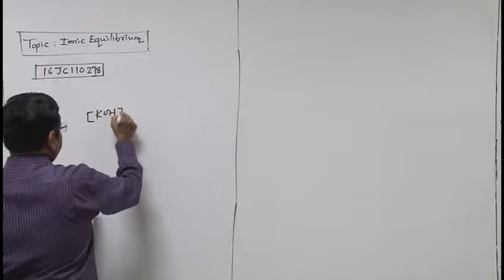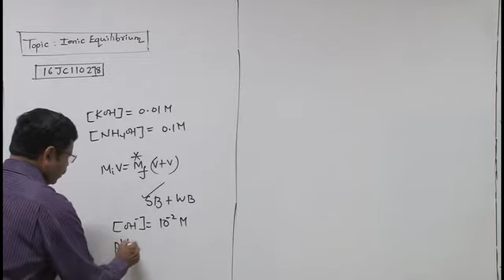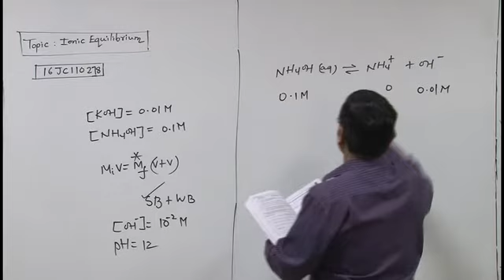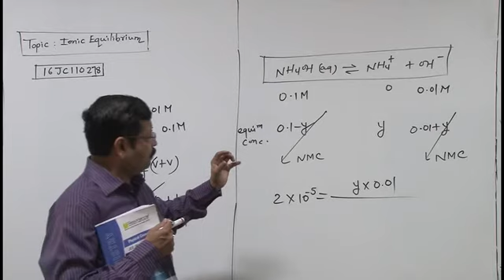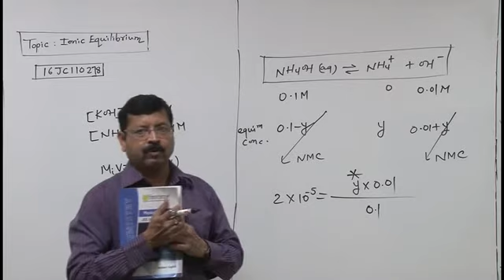16JC110278 Ionic Equilibrium